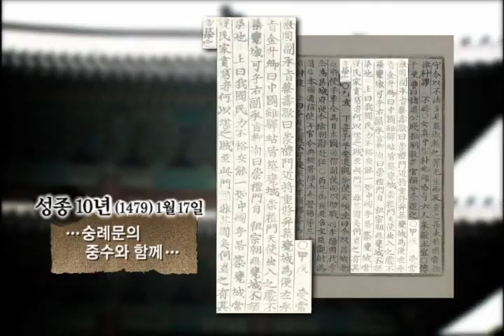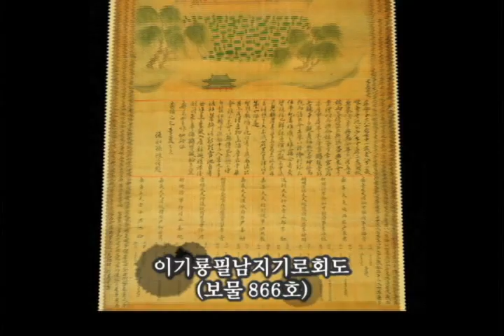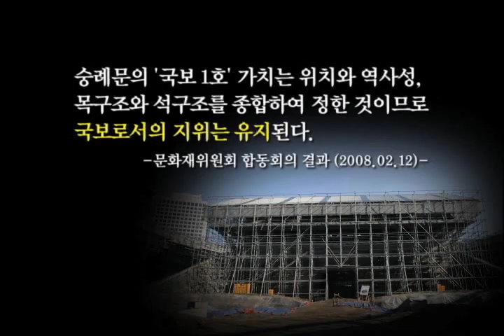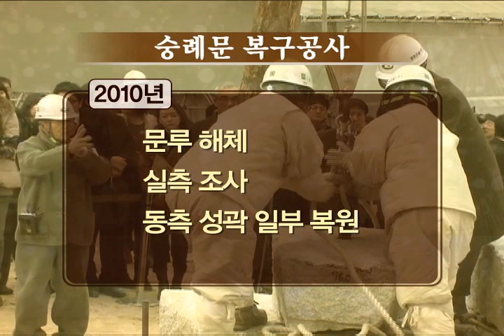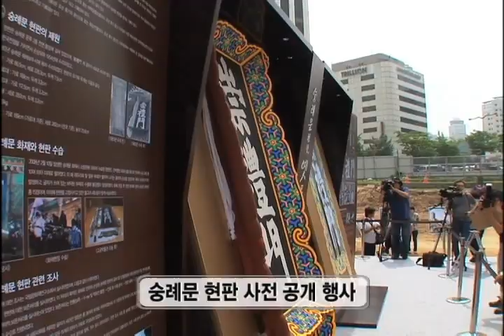다시보는 숭례문 600년 역사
대한민국 국보 제1호 숭례문이 5년 3개월 만에 우리의 곁으로 돌아옵니다.
600여 년의 시간 동안 어떤 일이 있었는지, 동영상으로 만나보아요!